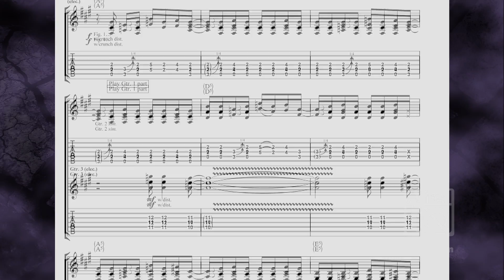Guitar - Trailer - Led Zeppelin Ultimate Guitar Play-Alongs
All new transcriptions and tracks drawn from more than 30 years of documentation, interviews, and recorded footage. These TABs and tracks deliver unprecedented accuracy and insight into the guitar-style of Jimmy Page. The books each include complete music notation and TAB transcriptions to eight Led Zeppelin classics.

There are two versions of every song on the included CDs: an instrumental sound-alike recording, and an instrumental accompaniment track (without guitar) so you can play along. When you use the CDs in your Mac or Windows-based computer, the TNT (Tone 'N' Tempo) Changer lets you easily loop sections for practice, slow tracks down or speed them up without changing the pitch, change the key, and switch back and forth between full instrumental and accompaniment tracks.

Volume 1 titles include: Black Dog * Communication Breakdown * Dazed and Confused * Heartbreaker * Immigrant Song * Rock and Roll * Since I've Been Loving You * Whole Lotta Love.

Volume 2 titles include Stairway to Heaven * The Song Remains the Same * Over the Hills and Far Away * Trampled Under Foot * Kashmir * Achilles Last Stand * Nobody's Fault But Mine * All My Love.